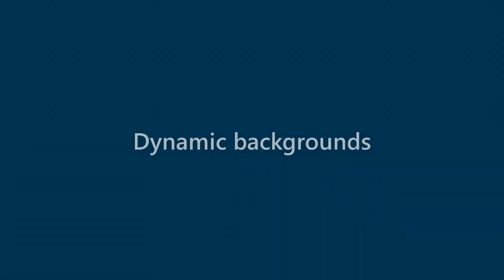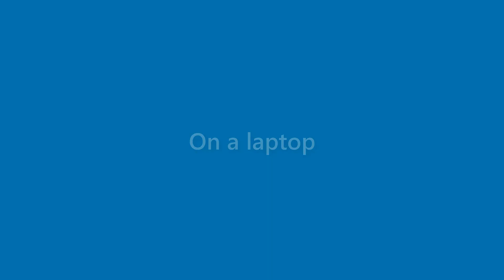Gerard Levine - appearance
Name Look - Gerard Levine - appearance. In this video we present "Gerard Levine" name look and feel in various scenarios.
This video will cover:
How does "Gerard Levine" look as a personal letterhead?
How does "Gerard Levine" look on a business card?
How does "Gerard Levine" look on a computer/laptop screen?
How does "Gerard Levine" look with different background colors?
How does "Gerard Levine" look with various fonts?